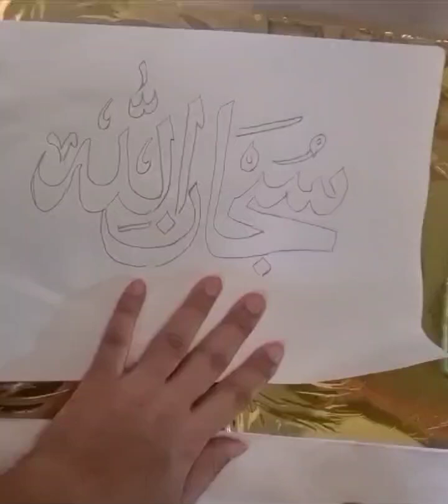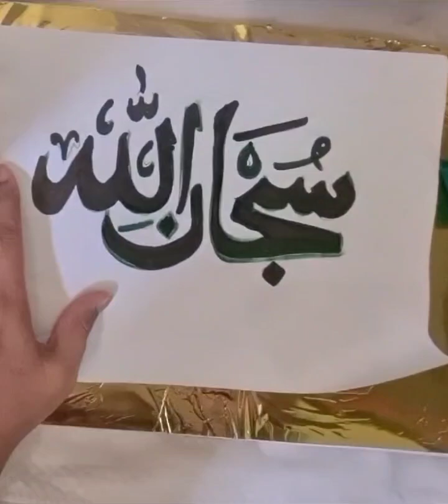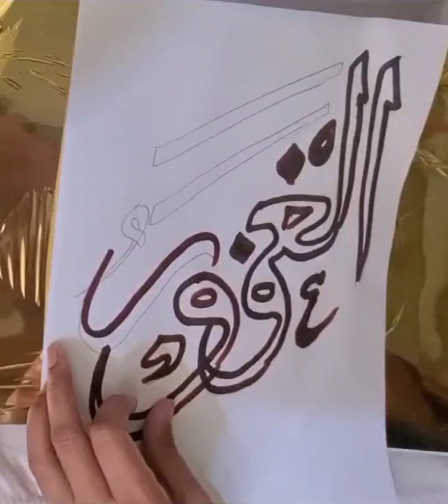Arabic calligraphy 2024